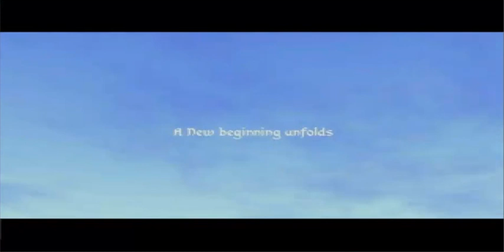Dungeon Keeper 3 Trailer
As found on Dungeon Keeper II CD. Straight conversion of the original "trailer.tgq" file.

The game that never made it. :(

Oh, the nostalgia!